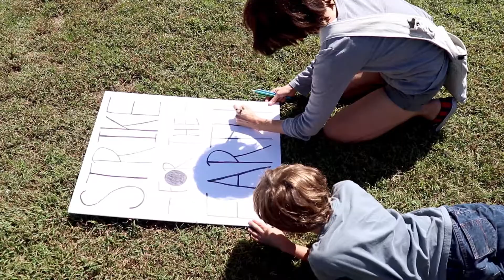Demonstrators hold a 'Climate Strike' at Halifax Mall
On September 20, 2019, a 'Climate Strike' was held at Halifax Mall. Demonstrators advocates for the awareness of climate change. Video by William Harrell.